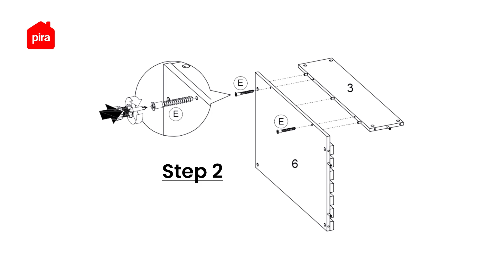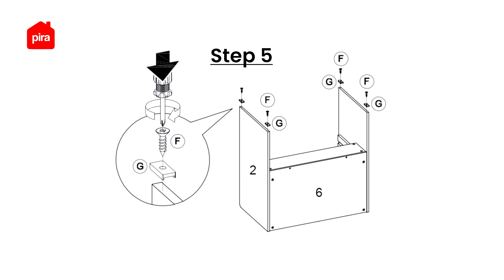Tutorial Perakitan Pira Kids - Casper DKK Meja Belajar Anak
Yuk cek video perakitan Meja Belajar Anak Casper DKK yang dianjurkan dan sesuai langkah-langkah yang dilampirkan di buku petunjuk berikut ini! 🤩
Meja belajar ini tuh ada 3 space. Space yang atas bisa buat naruh perlengkapan belajar si kecil, space yang tengah buat meja belajarnya, yang paling bawah ada space tambahan yang bisa buat simpan mainan si kecil. Kerennya lagi, meja belajar ini tuh bisa diatur ketinggiannya bun, jadi bisa dipakai anak usia 2 tahun sampai sd loh! Ujung meja ini curvy, kids friendly tentunya~ Yuk bawa pulang sekarang!